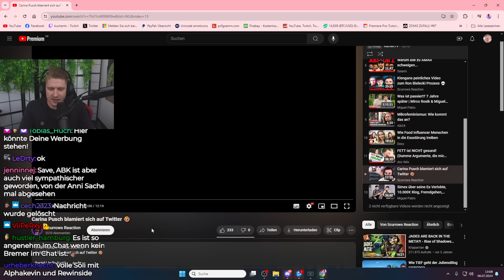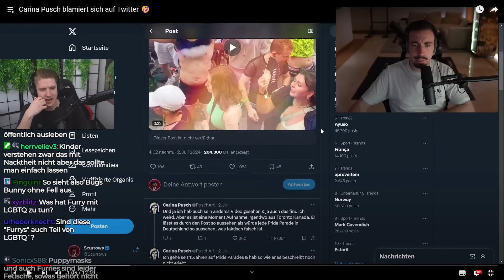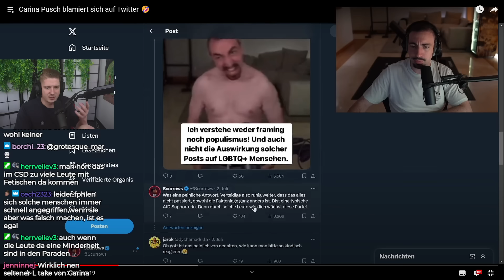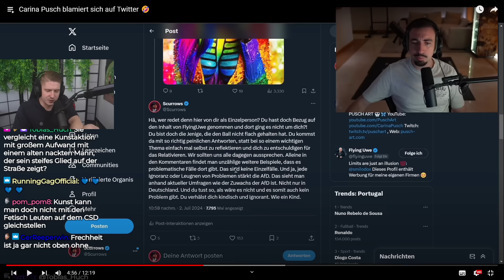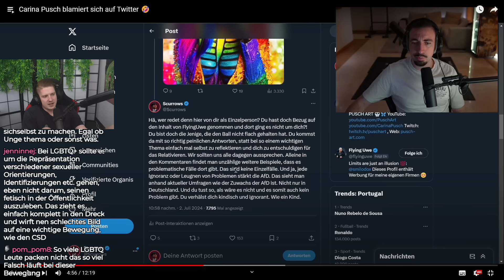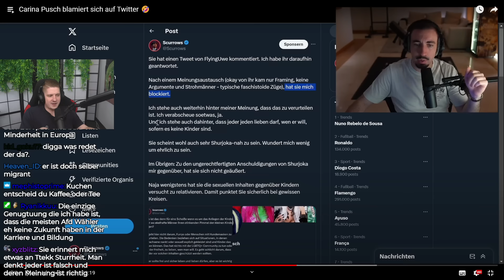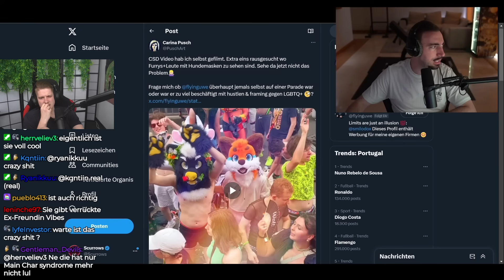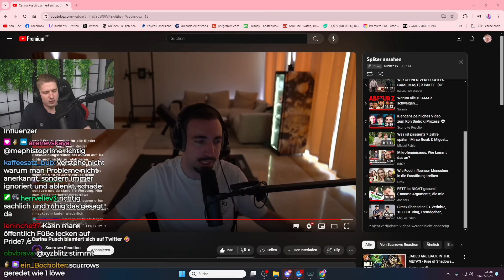CARINA PUSH BLAMIERT SICH gegen SCURROWS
Impressum
Philipp-Kühner-Straße 2
99817 Eisenach